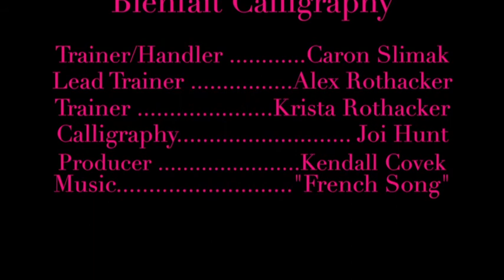Dear Choupette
Little Lola Sunshine goes to Paris.